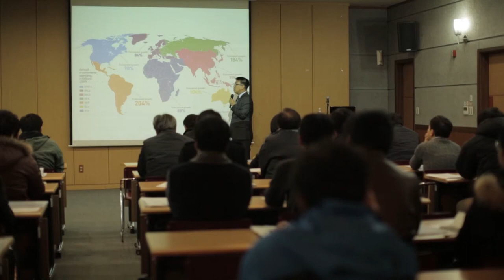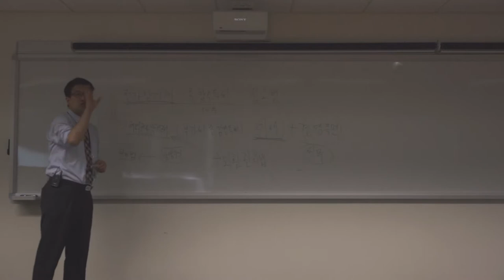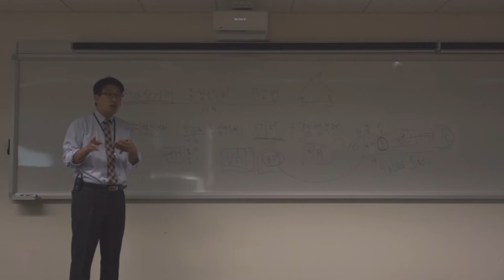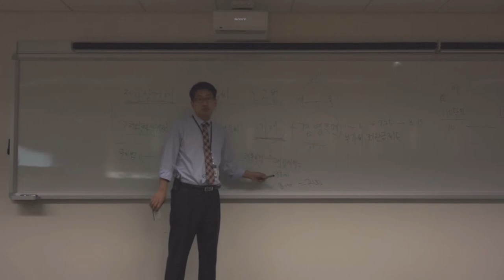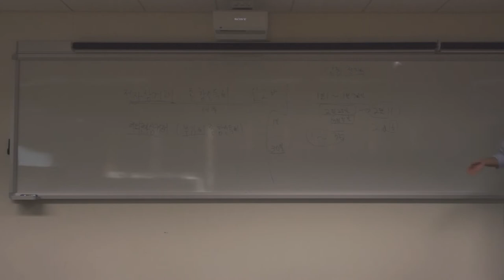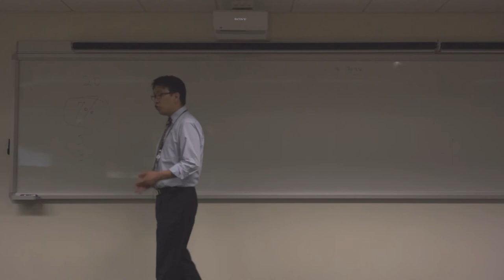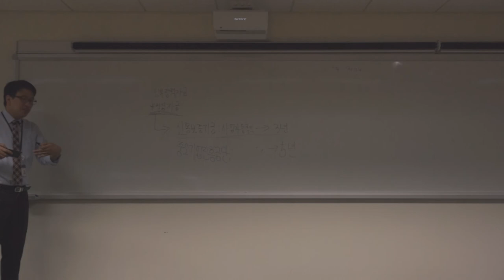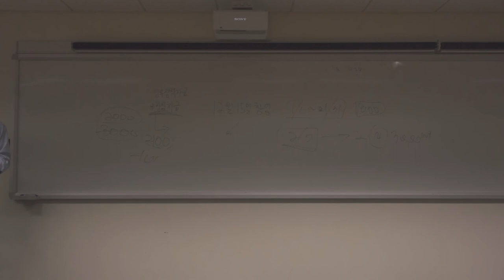[10강] 해외전자상거래 세무 이해